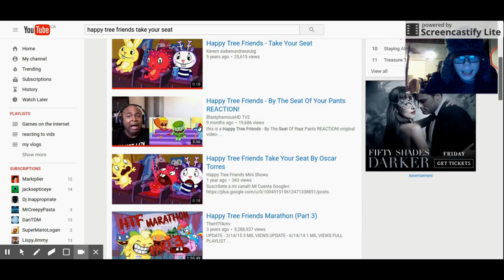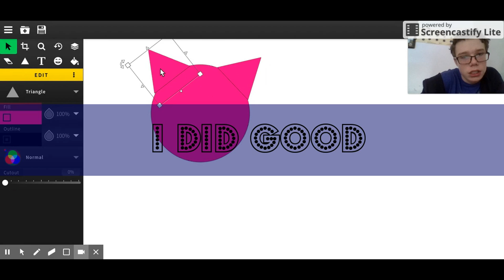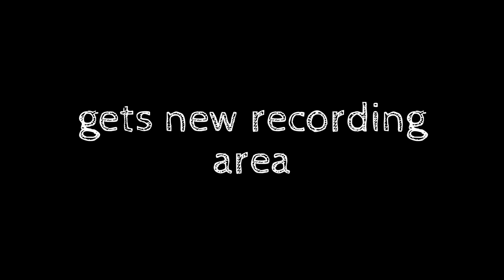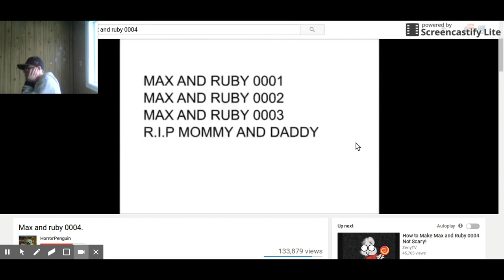30 subscriber special